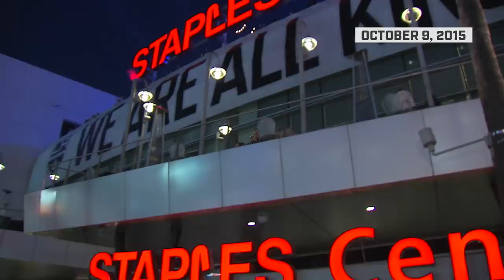Welcome to the NHL Moment: Max Domi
Former Arizona Coyotes forward Max Domi talks about the excitement of playing the Los Angeles Kings at Staples Center in his NHL debut

Feeling social?